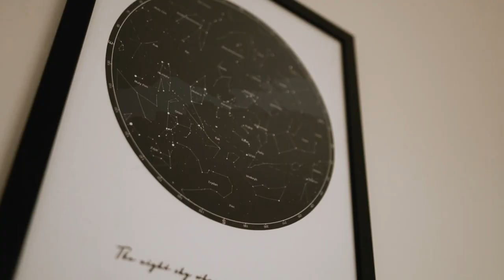M&K/ Short Story 2021 / Drozd Film / Weddings Avenue / Trailer ślubny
Trailer ślubny / Teledysk ślubny / Film ślubny / TAGs: Śluby w stylu Boho / Rustykalny / Humanistyczny / plenerowy